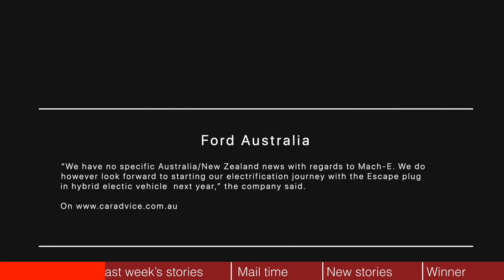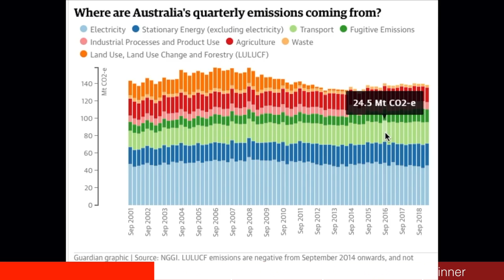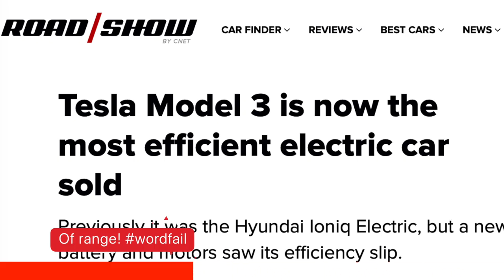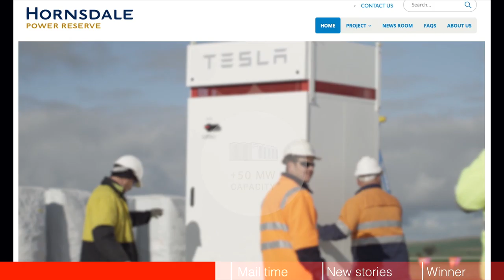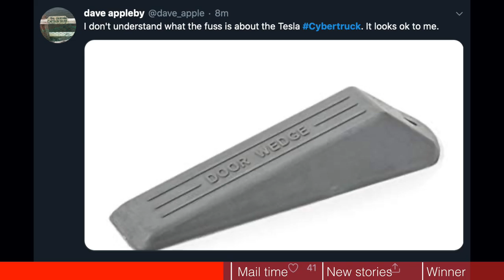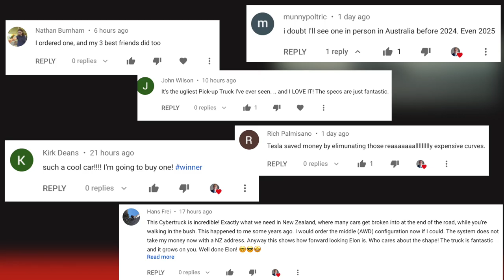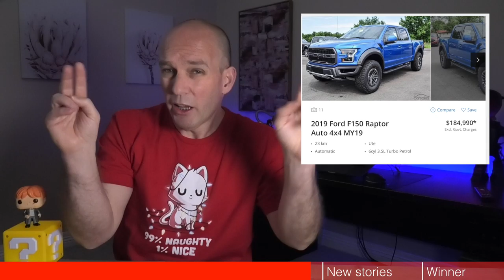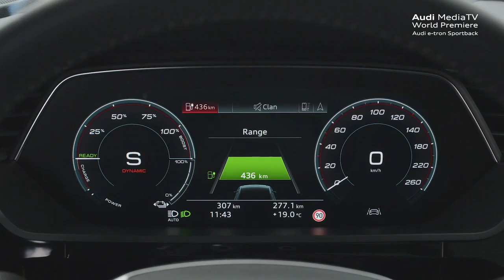Cobalt, Tesla, and deep sea mining? MEGA NEWS EDITION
On today’s MEGA show:
Cobalt. deep sea mining, and Tesla; the Audi E-Tron sportback; 3D printed EV cars and motorbikes - plus much more!

TIME STAMPS
2021 Ford Mustang Mach-E officially revealed: 1:47
Kia e-Niro not for Australia: 4:57
Call to help reduce our CO2 emissions in Australia: 7:22
Volkswagen ID. Space Vizzion: 8:57
Vision T: 11:20
Ioniq 2020: 12:51
Hornsdale battery expansion: 13:59
Tesla Virtual power plant saves Queensland: 14:31
Tesla Cybertruck reactions & Australian info: 16:33
Mail time: 23:13
Cobalt and Deep sea mining: 28:45
E-Tron sportback: 3:50
3D printed EV and motorbike: 32:07

LINKS TO TODAYS’ STORIES:
Audi E-Tron sportback

Kia e-Niro delayed due to Australia’s failure to introduce CO2 regulations

Volkswagen Show car ID. SPACE VIZZION

Tesla Model 3 most efficient EV on the market

2021 Ford Mustang Mach-E officially revealed, Australia ruled out

Tasmania
GUTWEIN, PETER MP
Electorate: Bass

Federal
Angus Taylor

Victoria
Lily Dambrosio
Shop 2, 30 Oleander Drive, Mill Park, VIC 3082
Ministerial Office
Level 16, 8 Nicholson Street, East Melbourne, VIC 3002

NSW
Mathew Keen

QLD:
Leeanne Enoch

NT
Lauren Moss
GPO Box 3146, Darwin NT 0801

WA
Stephen Noel Dawson
Shop 26A South Hedland Shopping Centre
Throssell Road
SOUTH HEDLAND WA 6722

SA:
David Speirs